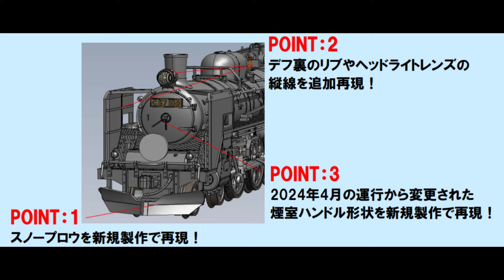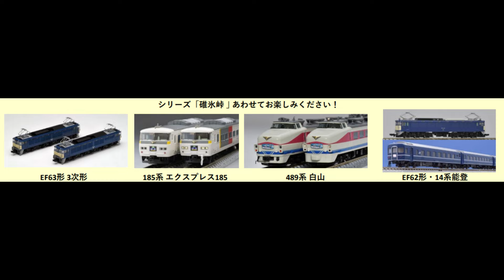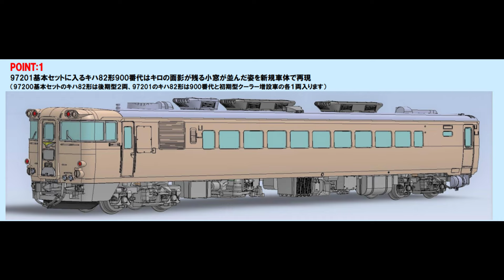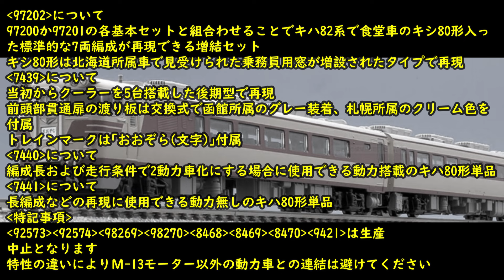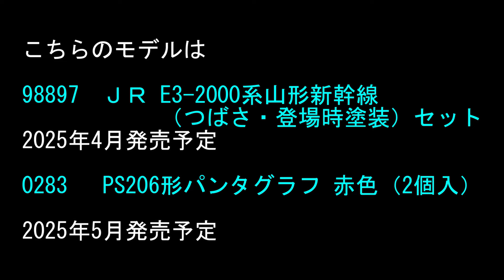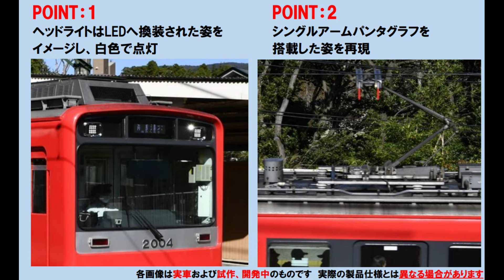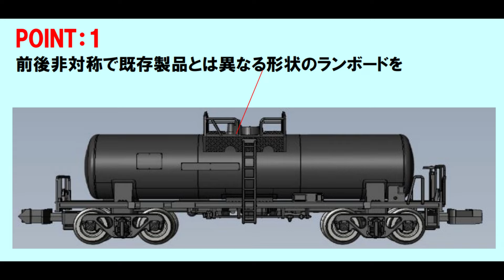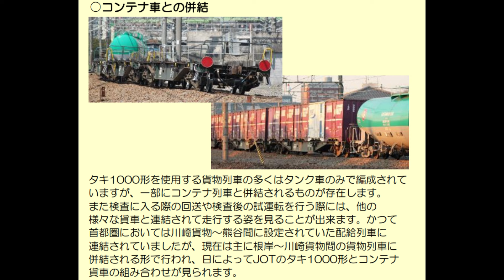Tomix情報 C57/ ばんえつ物語 / 189系あさま / キハ82北海道 / E3-2000 / キハ120 / 箱根登山電車 / (HO)タキ1000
Tomix様より発表がありました新製品情報について、
実車と模型をHIDEKYU流に紹介しています。
みなさまの車両増備計画にお役に立てれば幸いです。

それでは、ごゆっくりとご視聴下さい。

We will introduce information on products scheduled to be released by the Japanese model railroad maker "Tomix".